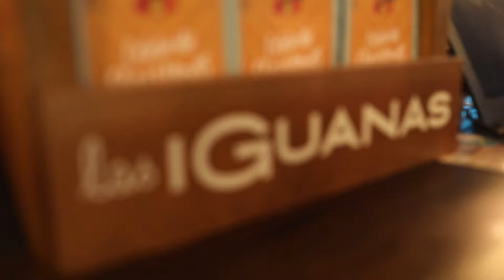Las Iguanas Promo